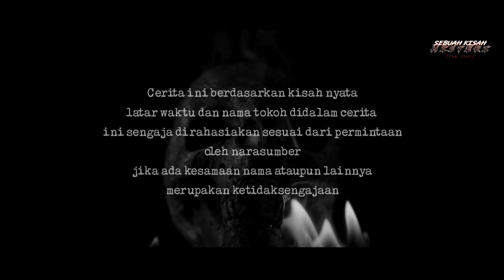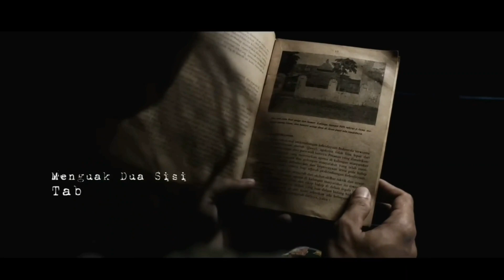RINTIHAN TANGIS ANAK YANG DI TUMBALKAN BAPAKNYA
“ MENCERITAKAN SEBUAH KISAH MISTERI LEBIH BAIK DARI MENYEMBUNYIKAN  FAKTA DI BALIK REALITA ”

Punya kisah misteri ingin berbagi bisa kirim email dan yang mau berbagi cerita langsung bisa ceritakan langsung sebagai narasumber.

Endorse & kerjasama langsung saja e-mail